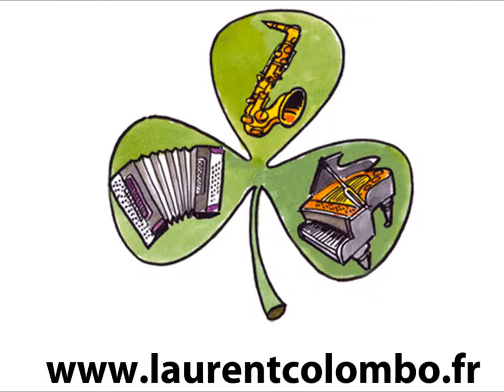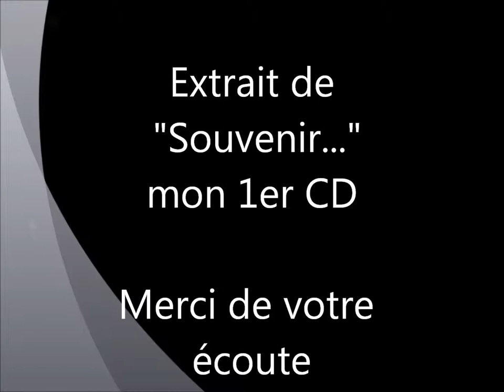Laurent Colombo : 3ème mouvement du concertino op. 110 de Kaliwoda (Saxophone soprano)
Accompagnement : Patrick Froesch